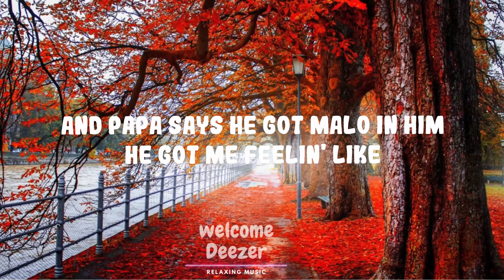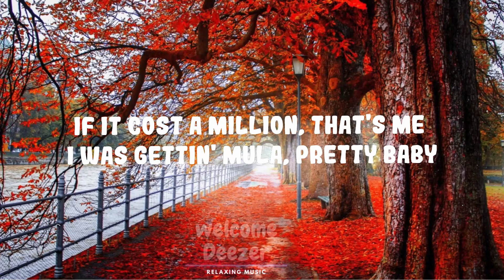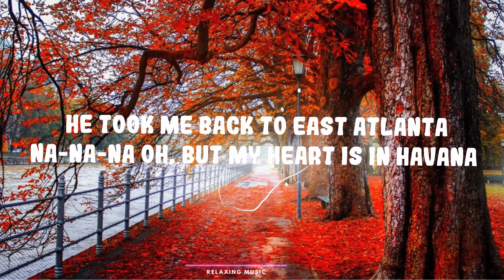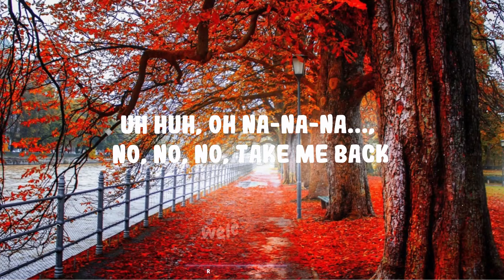Camila Cabello - Havana ft. Young Thug | Top Best Song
Camila Cabello - Havana ft. Young Thug

(Lyrics):
[Intro: Pharrell Williams]
Hey

Hey, hey...

Havana, ooh na-